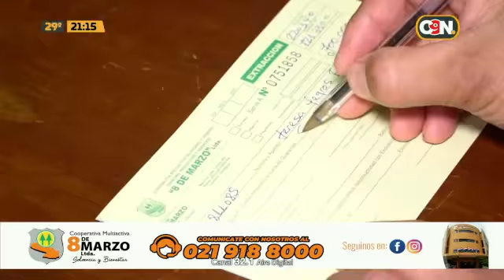Mano a mano: Programa del 15 de diciembre de 2022